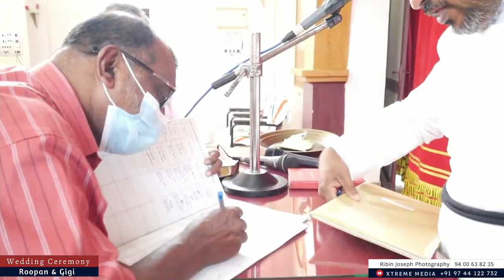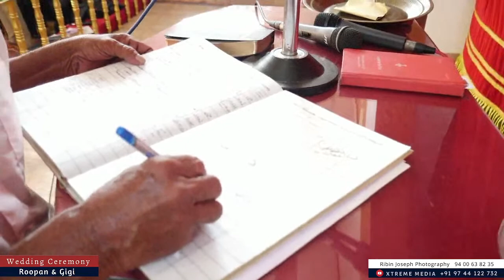Roopan + Gigi | Wedding Ceremony | 25 July 2022 | Ribin Joseph Photography | Xtreme Media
Xtreme Media Live Streaming Service :-  Wedding Ceremony | Funeral Service | Conventions | Music Events etc...

**Copyright Statement**
**Copyright Statement**